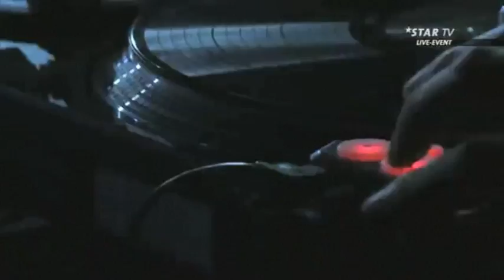Oxsa Final RedBull Thre3Style Switzerland 2011 @ D!CLUB Lausanne , STAR TV Live Event 26.11.2011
OXSA Final Redbull Thre3Style Switzerland @ D!Club de Lausanne

Oxsa Set-list:
Johannes Brahms - Vier ernste Gesänge Op.121: II
Audio Bullys - Only Man
Daft Punk - Robot Rock
The Prodigy - Poison
The Chemical Brothers - Galvanize
Avicii - Levels
Curtis B. & ill DJ Chris B - Get Up
Swedish House Mafia - Save the World
Zeds Dead & The Kallabits - Bassmentality (Figure Drumstep Remix)
Jay-Z - 99 Problems
Amon Tobin - Rosies
Beastie Boys & Nas - Too Many Rappers (New Reactionaries Version)
Figure & Will Bailey - Move
Limp Bizkit - Rollin
Beardyman feat Foreign Beggars - Oh!
Skrillex - Reptile's Theme
House of Pain - Jump Around
Venga (Djs from Mars Remix)
James Blunt - Your Beautiful
Deadmau5 - Raise Your Weapon (Noisia Remix)
Edith Piaf / Pink Martini - Je ne veux pas
Pendulum - The Vulture
Yolanda Be Cool - Afro Nuts (Douster Mix)
Turbulence (Sidney Samson Remix) -Laidback Luke & Steve Aoki feat Lil Jon -
Afrojack - Polkadots 2010 (Olivier Twitz remix)
Oxsa - Takoim
The Prodigy - Smack My Bitch Up (SubFocus Remix)
Blind Cobblers Thumb (Tantrum Desire Remix)
Ray Charles - What's I Say
Da VIP & Encode / Vamanos
Blues Brothers - Minni the moocher
Nancy Sinatra - These Boots Are Made For Walking
Dj Rectangle - High Powered Training Break
Doctor P - Tetris
Flux Pavilion - Bass Cannon